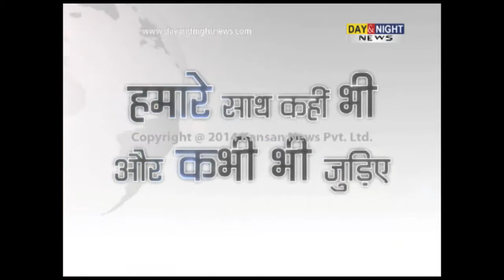Siyaasat Ke Khiladi | Ashok Arora| INLD President Haryana | Promo 4